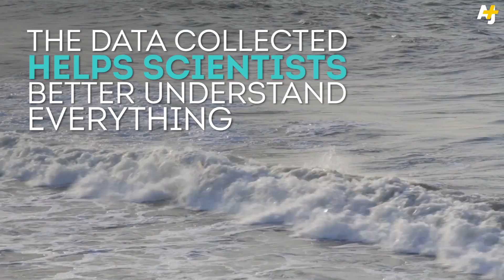What Does Surfing Have To Do With Science?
Surfer and marine scientist Bob Brewin rides the waves to collect data on coastline health. The data he collects helps us understand everything from global warming to fishery production.

Want to join the party? You can volunteer to collect data too

Shot by video journalist William Davies.